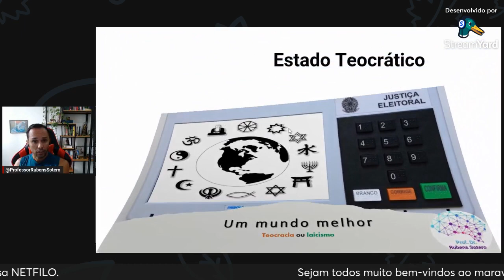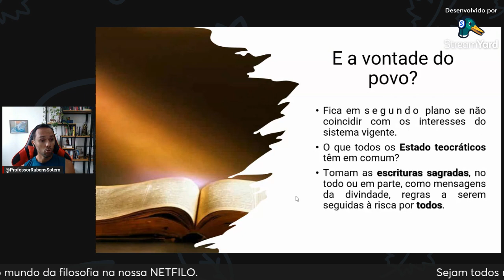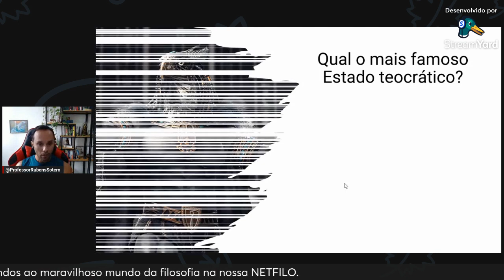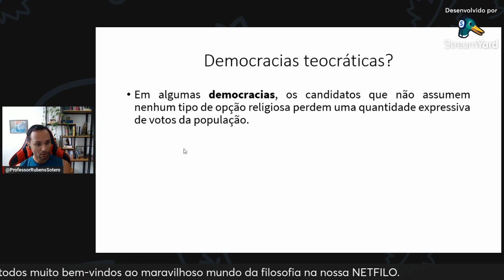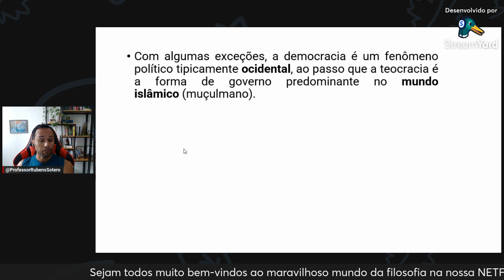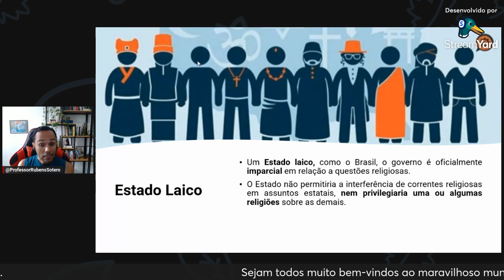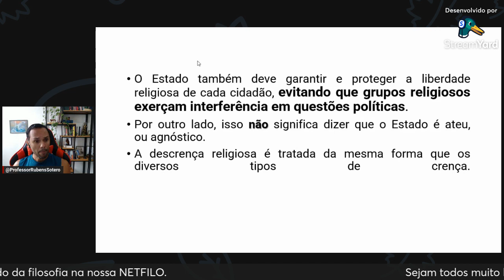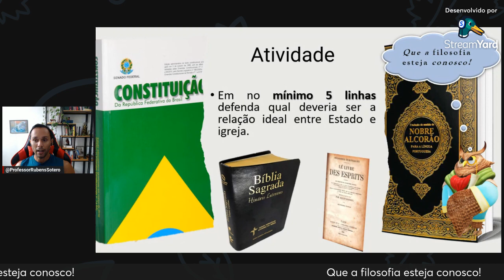Laicismo e Teocracia (3º anos)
Obs. como dito em sala de aula, essa é apenas uma fonte de estudo - OPCIONAL.

Esta, como outras, são aulas opcionais para quem deseja se aprofundar no PDF e texto enviados em sala de aula. Presencialmente será feita atividades e estarei disponível para tirar dúvidas.